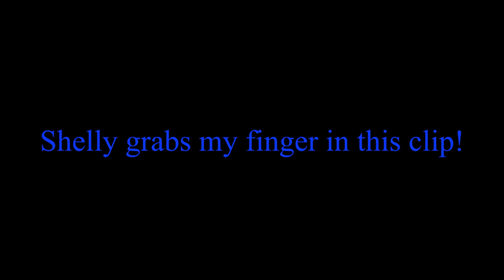Shelly Grabs My Finger! Fiddler Crab Hand Feeding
In this video I will be hand feeding my fiddler crab Shelly